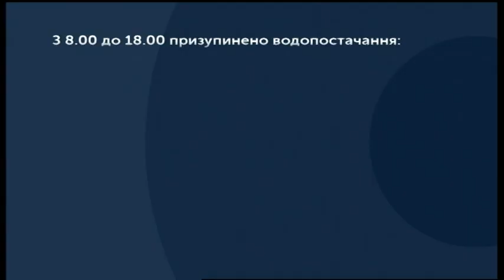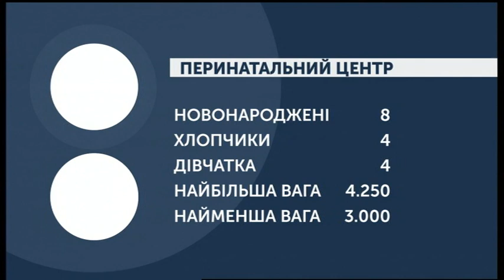04.03.2020. Новини. 08:30